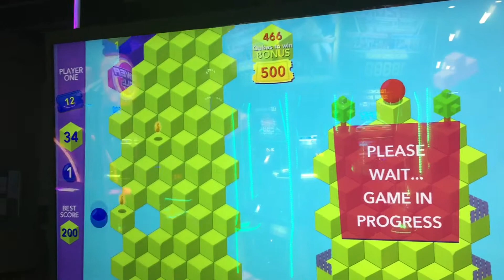Qubes Arcade Game Round 1